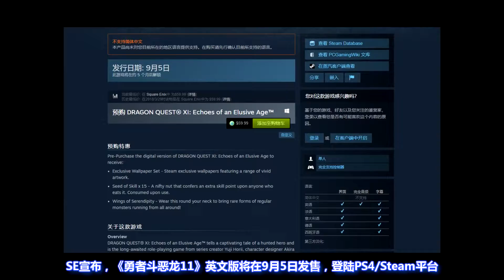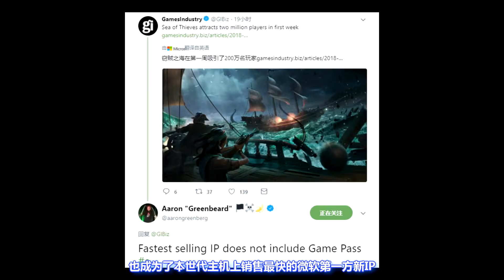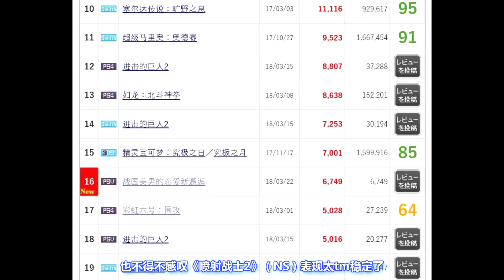[玩家纪闻]20180329 XBOX/PSN四月会免公布，《勇者斗恶龙11》9月登陆PC